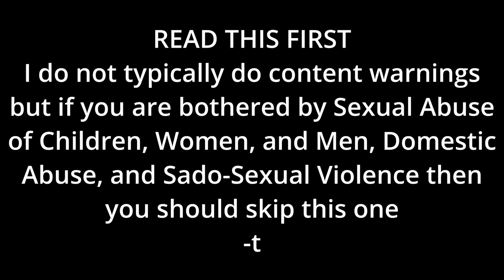Shadiversity's MOST DISGUSTING Opinions REVEALED (Review Part 2/3)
The second half of the full Shadow of the Conqueror review. Part three is chatting with viewers about the book and giving my opinions on how to fix it and the entire series.